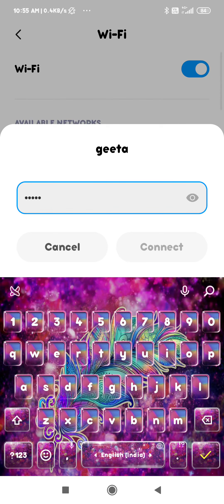how to clear Wi Fi redmi 9 power ke phone mein Wi Fi ko kaise pair kare